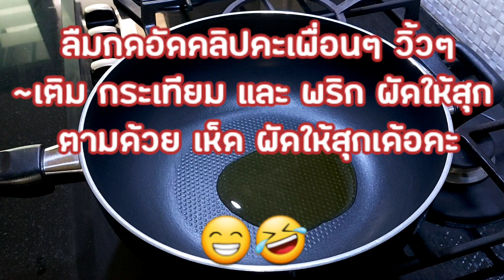พาสต้า กระเพราไก่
สำหรับ 1 ที่ คนรักอาหารฝรั่ง แต่ยังอยากได้รสชาติไทยๆเผ็ดนิดๆไม่เลี่ยนจนเกินไป  หอมกระเพรา   อร่อยง่ายๆได้ทุกมื้อ